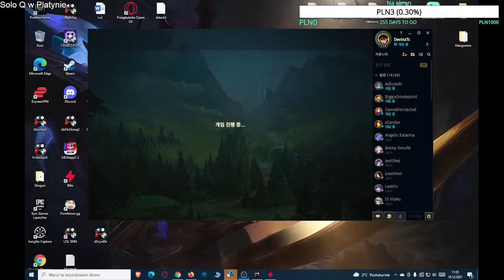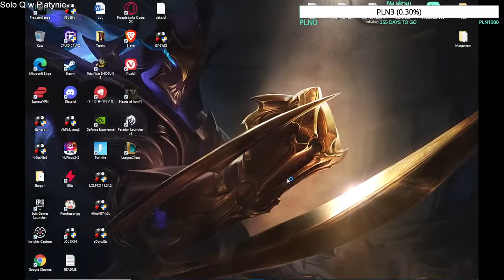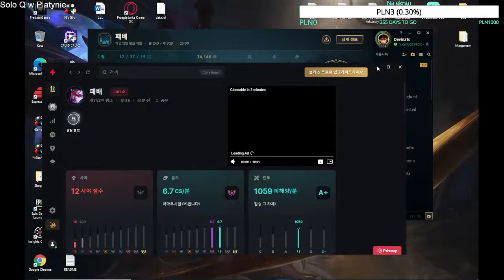Tryhard in Gold UwU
Mój kod Twórcy- ttvxxwilqxxyt